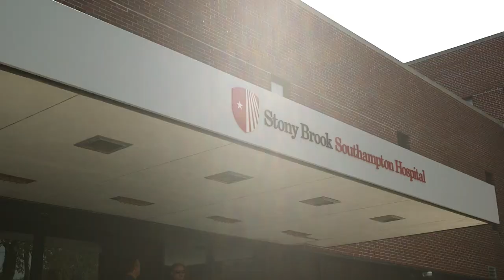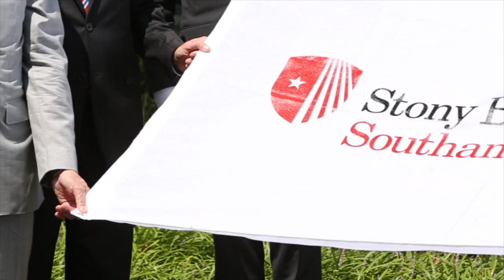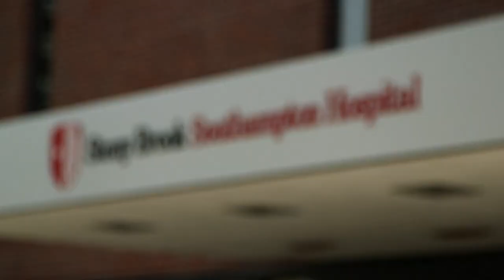Stony Brook Southampton Hospital Celebration - Long Form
Celebrating a new vision for East End medicine. Southampton Hospital has joined the Stony Brook Medicine healthcare system. Introducing Stony Brook Southampton Hospital, the most advanced medical care on Long Island, close to home.